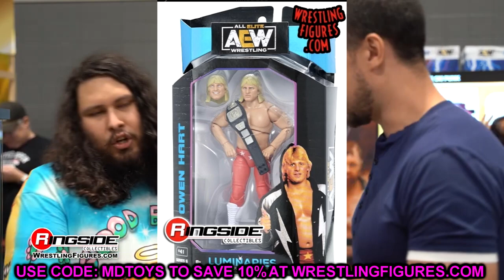NEW 2023 AEW ACTION FIGURES REVEALED! NEW AEW PLAYSET!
NEW AEW action figures for 2023 are here! AEW Unmatched Supreme Collection Unrivaled Ringside exclusive and more! NEW aew chase action figures